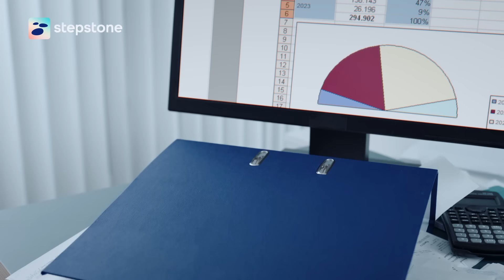Deine helfende Hand, wenn es um Jobs geht | Stepstone | OO-GE-15s-16:9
Hand aufs Herz: Egal, wie unzufrieden du mit deinem Job bist, dich mit einem Jobwechsel auseinander zu setzen, ist immer eine Herausforderung.
Stepstone ist deine helfende Hand, wenn es um Jobs geht. Wir
nehmen dich an die Hand und beantworten dir alle Fragen, die dir rund um deinen Jobwechsel durch den Kopf schwirren. Schau einfach auf stepstone.de vorbei und entdecke dort über 100.000 Angebote. Da ist auch für dich der passende Job dabei. Hand drauf!